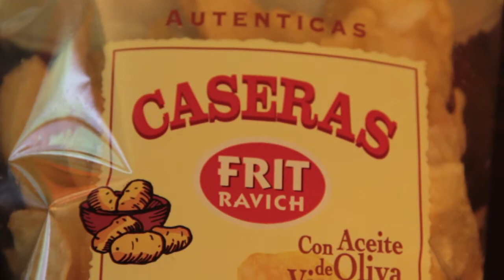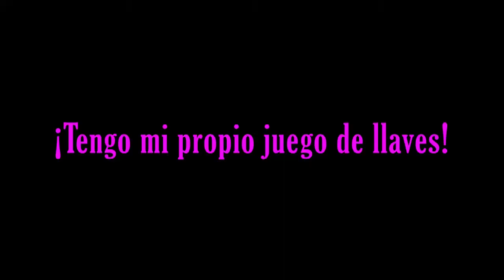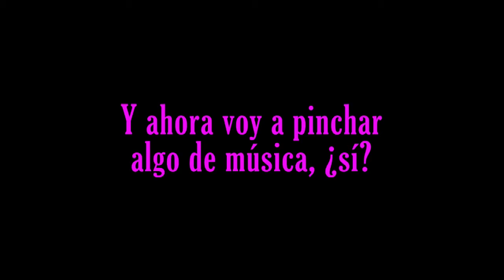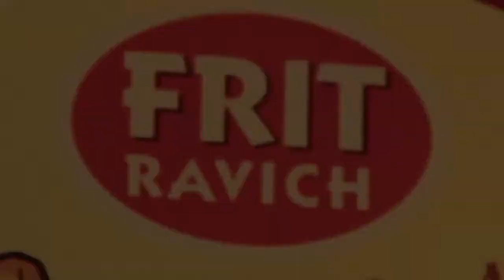Adultos musicales #2: "El miedo: teoría y praxis"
Conejos allanadores y espasmos corporativos en lo nuevo de Canódromo Abandonado. ¡Frit, Frit, hurra!